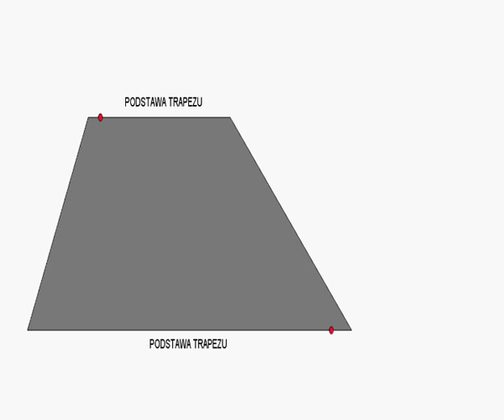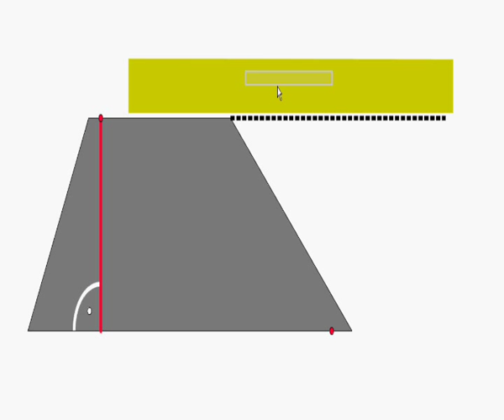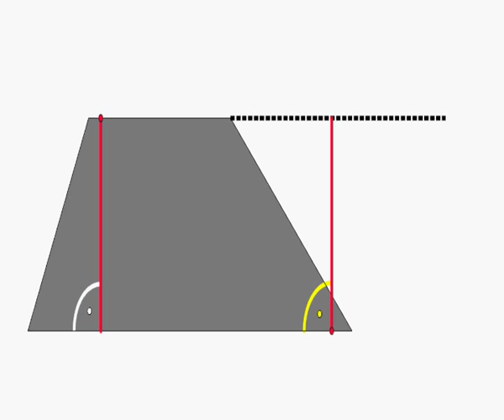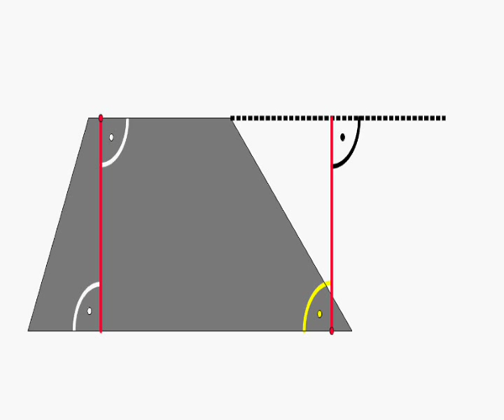Rysowanie wysokości trapezu